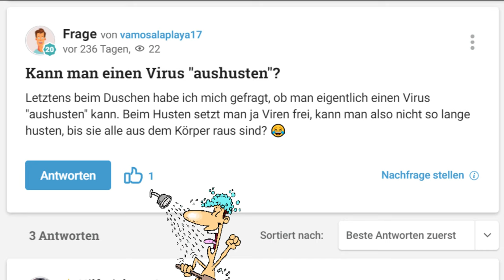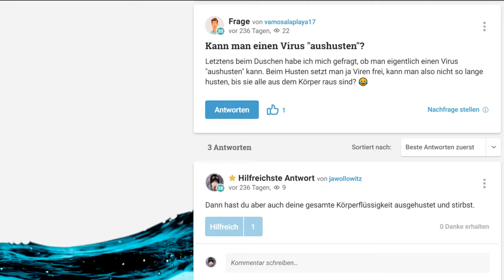Kann man ein Virus aushusten?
Kann man einen Virus "aushusten"?
Letztens beim Duschen habe ich mich gefragt, ob man eigentlich einen Virus "aushusten" kann. Beim Husten setzt man ja Viren frei, kann man also nicht so lange husten, bis sie alle aus dem Körper raus sind? 😂
Dann hast du aber auch deine gesamte Körperflüssigkeit ausgehustet und stirbst.
Nein, so funktioniert das nicht. Die Viren befinden sich ja nicht nur in deinem (mundnahen) Speichel ;)
Die viren Befinden sich in den Zellen. Wenn du Zellen ausspucken kannst, dann herzlichen Glückwunsch. Du bist ein biologisches Wunder.